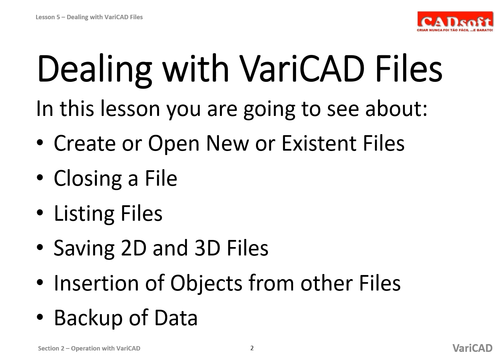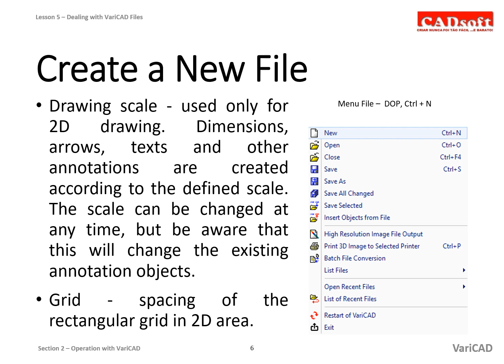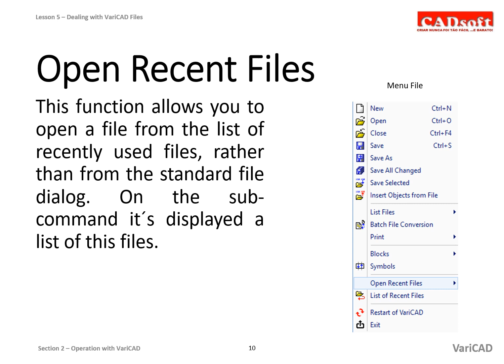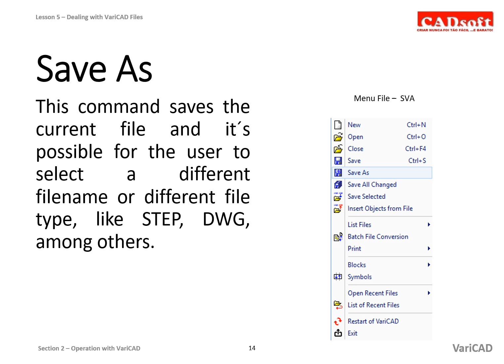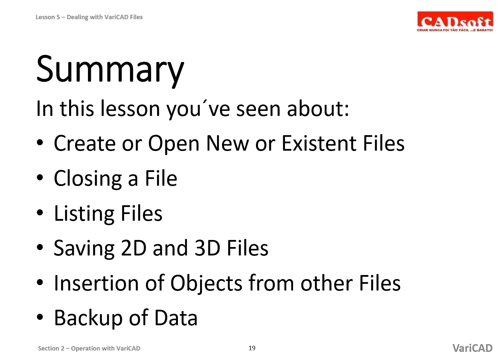VariCAD 2016 Course - Lesson 5